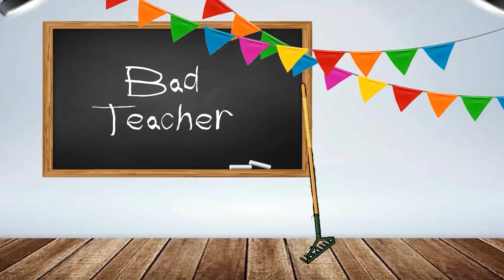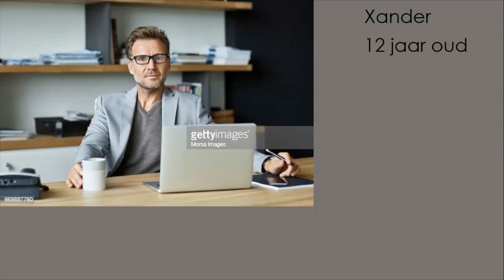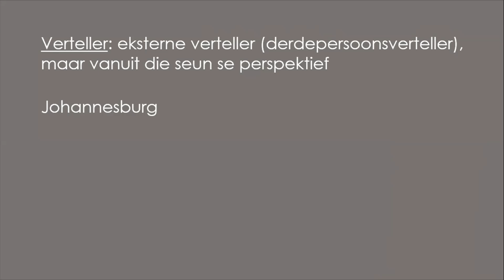Donker web | Proloog Summary | Afrikaans FAL